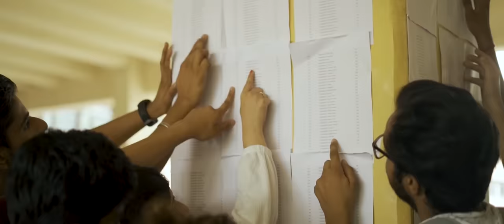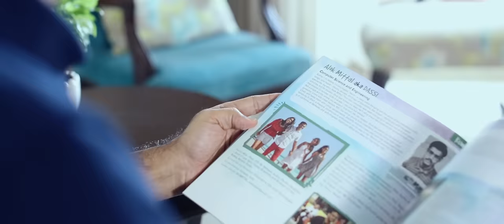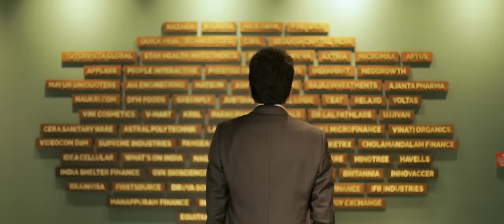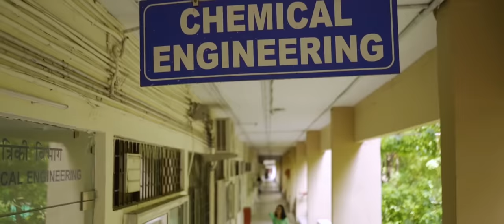IIT Delhi Endowment Fund Song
This song is dedicated to the Endowment Fund of IIT Delhi, by the alumni of IIT Delhi.

1. More than 2 million students aspire to get into the IITs each year. Less than 0.05% of them get into IIT Delhi.

2. IIT Delhi alumni run and manage companies with cumulative value of over USD 100 Billion. Direct and Indirect Employment created by IITD alumni is over 30 million. And IIT Delhi continues to produce the best entrepreneurs in the world.

3. Of the 30+ unicorns(companies valued at $1 Billion or more) founded by Indian Entrepreneurs, 15+ unicorns have been founded by IIT Delhi Alumni.

4. Over 600 start-ups founded by IIT Delhi alumni have raised over USD 15 Billion in funding so far. By far the largest as compared to any other educational institute in India.

Special thanks to my daughter @Ayushi Gupta for helping me with the research on the Alumni.

- IIT Delhi announces the launch of it's Endowment Fund.
- Target corpus USD 1 billion by 2025.
- A revolution has begun.
- IIT Delhi needs you to be a part of this revolution.
Concept, Story, Composed and Sung by - Vikram Gupta
Music Arrangement by - Rahul Devnath
Guitars- Kandarpa Kalita
Woodwinds- Nirmalya Humtoo Dey